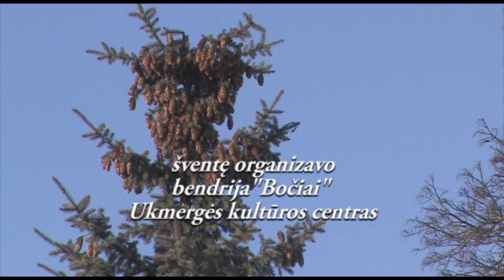Ukmergė 2015 02 17 - Užgavėnių šventė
Šventę organizavo bendrija "Bočiai" ir Ukmergės kultūros centras.
Filmavo Kęstutis Zabiela